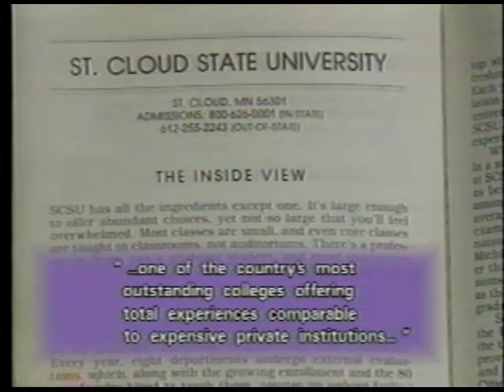St. Cloud State University promotional video entitled "Your University…SCSU Today," 1991?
St. Cloud State University promotional video from ca. 1991 entitled "Your University…SCSU Today." The video is 7 minutes and 38 seconds long.